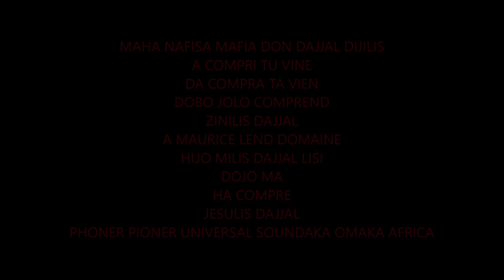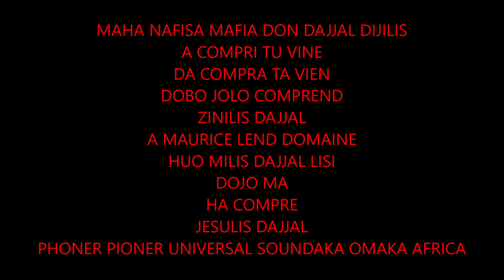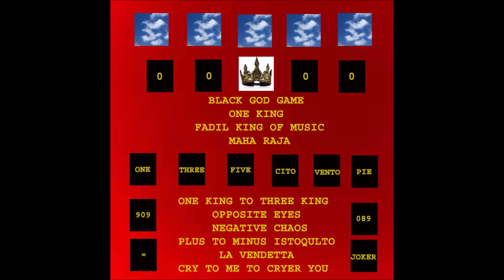MAHA NAFISA MAFIA DON DAJJAL DIJILIS